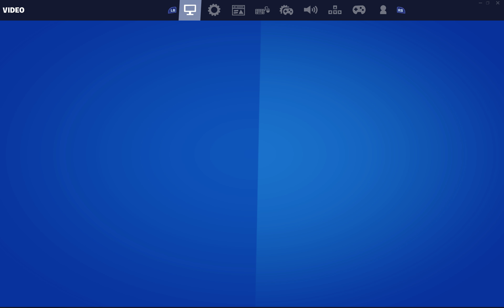i need dou i am in champs division 8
GPU: GeForce GTX 1070
CPU: Intel(R) Xeon(R) CPU           W3550  @ 3.07GHz
Memory: 24 GB RAM (23.98 GB RAM usable)
Current resolution: 1920 x 1200, 59Hz
Operating system: